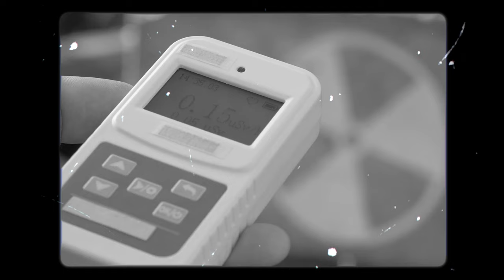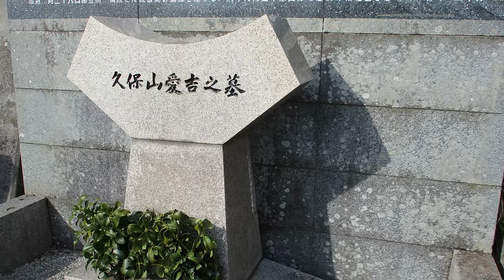Nuclear Bomb Tests That Went Horribly Wrong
In the mid-20th century, there was a global show of force. Under the influence of the Cold War, many countries began working on nuclear weapons, considered the pinnacle of technology and military power at that time. During this process, various tests were conducted worldwide, but some of these tests led to terrifying outcomes. Whether it was a lack of experience, technical errors, or miscalculations, when something went wrong, the results were catastrophic. Accidental radiation leakage, unexpected explosions, environmental damages, and even deaths...
In today's video, we will be discussing the nuclear tests that went terrifyingly wrong.